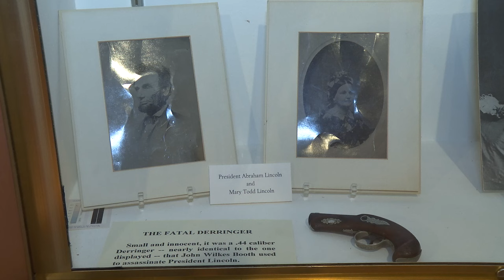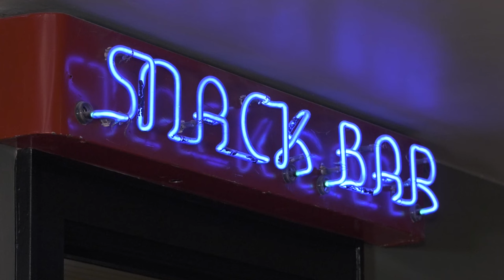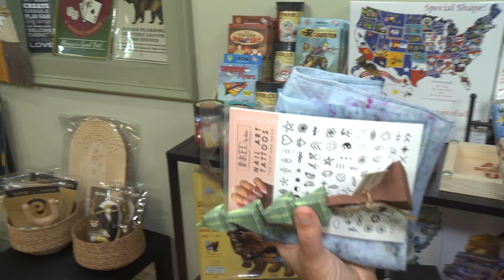Explore Milford, PA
Find things to see, do, and taste in the small town of Milford in the Pocono Mountains